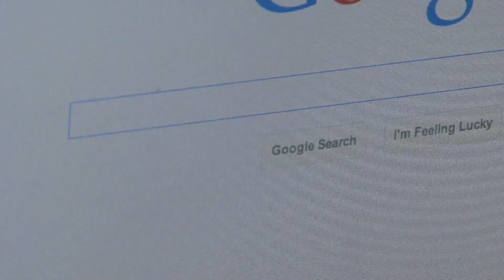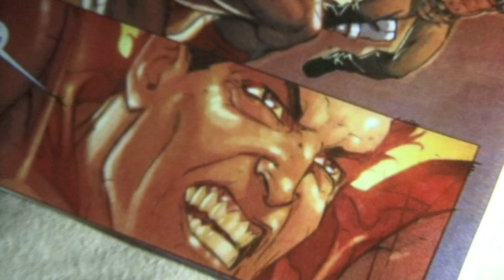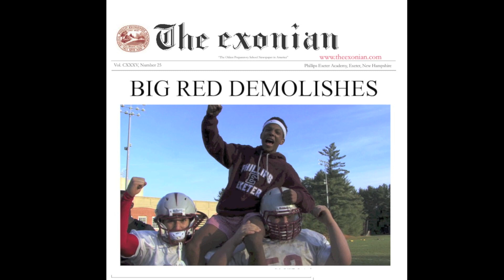Exeter/Andover 2013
As Big Red prepares to take down Phillips Andover once again in high school's most historic rivalry, a young Exonian aspiring to be an athlete attempts to save the day from mischievous smurfs.